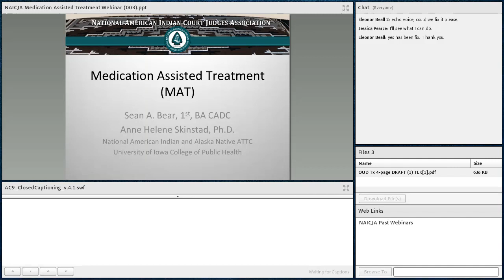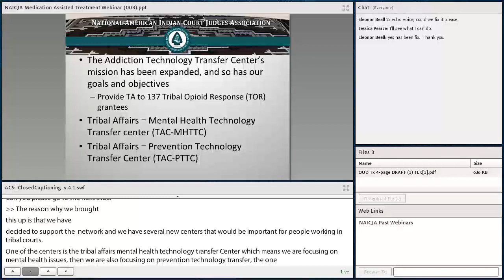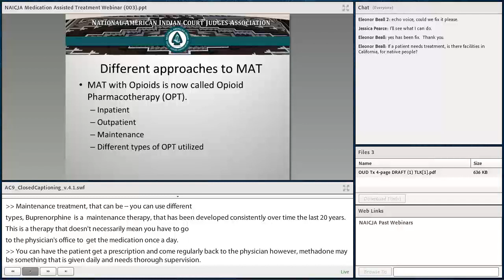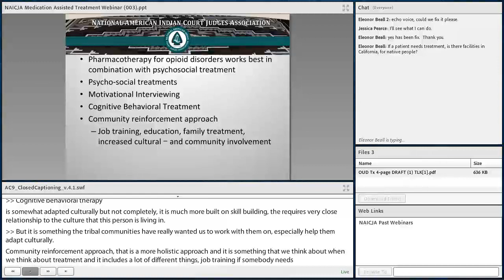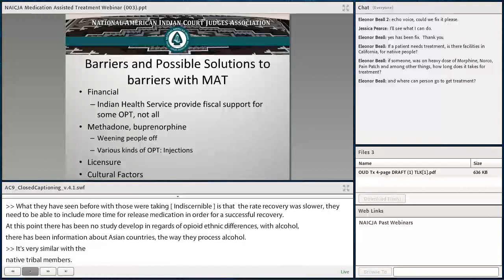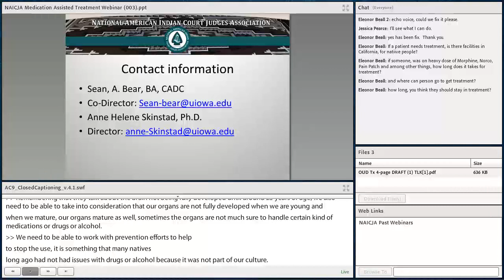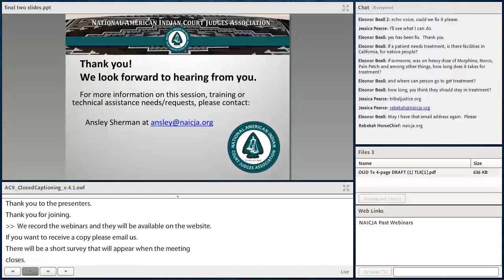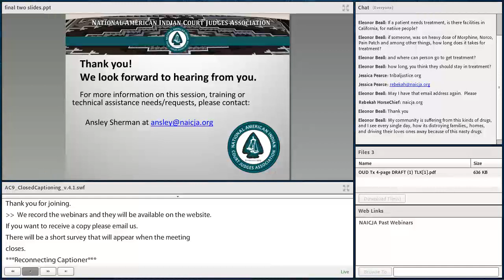Medication Assisted Treatment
Medication Assisted Treatment is vital for those who struggle with opioid addiction. In many tribal communities, especially in rural areas, access to Medication Assisted Treatment is challenging. This session will explore why Medication Assisted Treatment is a necessary component of opioid treatment and will discuss the challenges of providing this necessary service in rural tribal communities.
FACULTY:
Dr. Anne Skinstad, Clinical Professor & Director, Native American Indian and Alaska Native Addiction Technology Transfer Center
Sean Bear 1st BA, CADC, Meskwaki Tribal Nation, Native American Indian and Alaska Native Addiction Technology Transfer Center

MODERATOR:
Rebekah HorseChief (Osage), Program Coordinator, National American Indian Court Judges Association